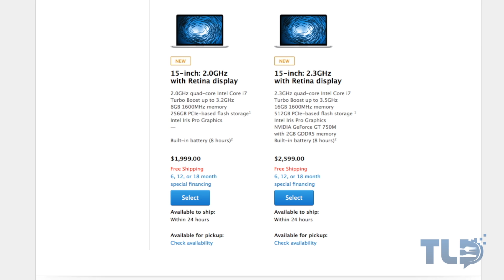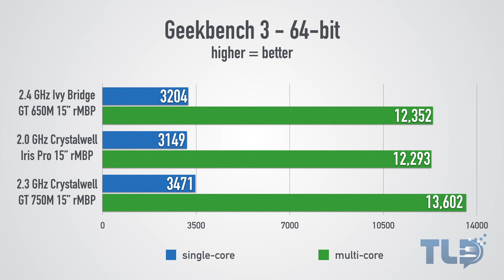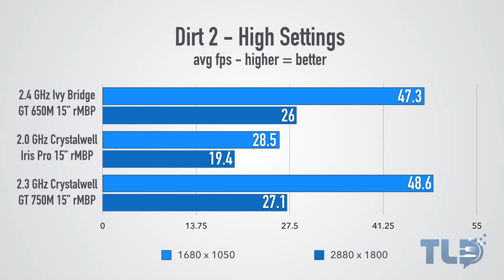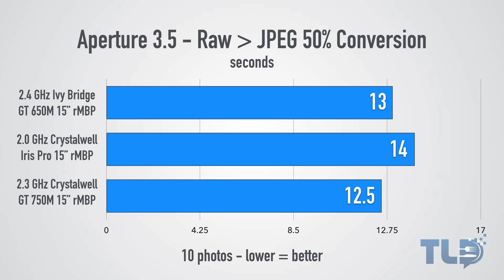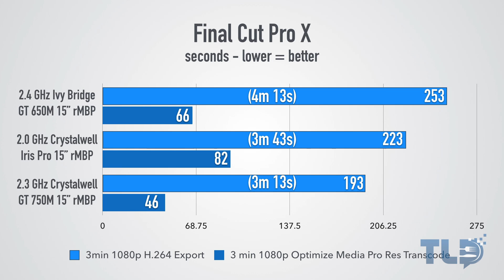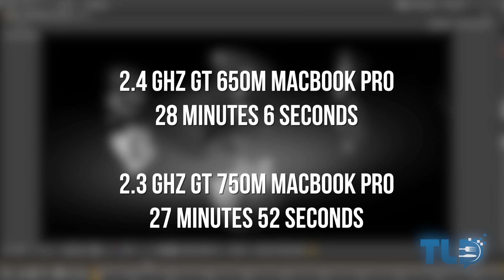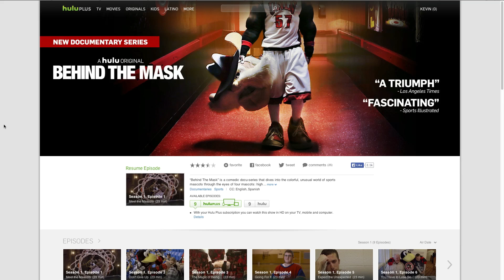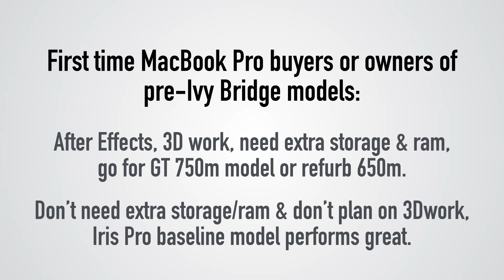15" Retina MacBook Pro: GT 750M vs Iris Pro vs GT 650M Review! (2013/2014)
Thumbs up if you enjoyed this comparison! :)

15" Retina MacBook Pro: GT 750M vs Iris Pro vs GT 650M Review! (2013/2014)

2013 MacBook Pro Pricing! (Save $$ on tax & support TLD)

My Setup & Tech Gear!

Tech questions? Hit me up any of the places below!